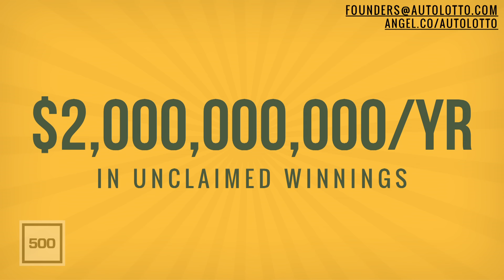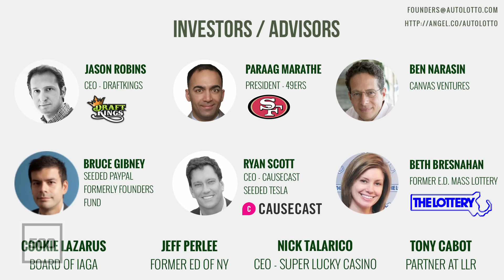[500 STARTUPS DEMO DAY 2015] BATCH 14, AutoLotto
Play your favorite lottery with a tap.
AutoLotto is the best way to play the lottery. You never need to wait in line, deal with lost tickets, or check numbers again.
It's that simple. We have set up proprietary processes that allow us to be free to users.